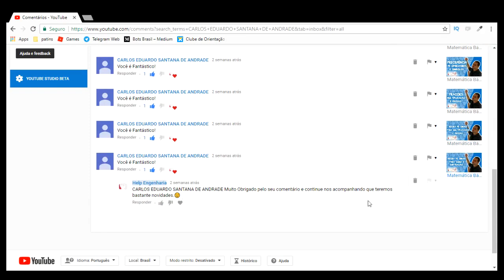👉Engenharia Elétrica é difícil?! | ASK HELP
👉Exitem diversos cursos de Engenharia: Engenharia Mecânica, Engenharia Elétrica, Engenharia Química, Civil, etc

Qual dessa Engenharia é a mais difícil?

Isso que eu vou responder no Ask Help de hoje.